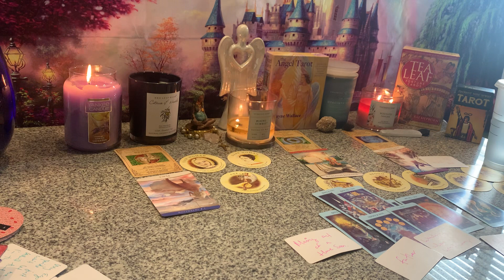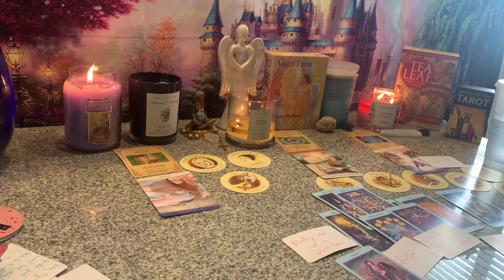MOVING OUT OF A HOME SOON🏠UNEXPECTED SUDDEN CHANGES❌AN ENDING IS HERE THAT CAN’T BE FOUGHT OFF‼️